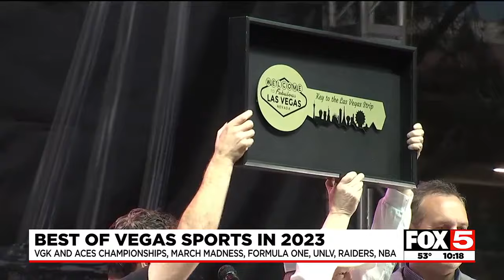Best of Vegas sports in 2023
VGK and the Aces brought home championships and that was just the beginning this year.